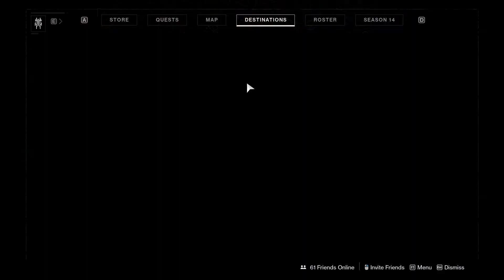25th May 2021 Weekly Reset | Destiny 2 | Brightdust | Seasonal Challenges Week 3 | Mayhem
25th May 2021

This video includes Brightdust section , crucible rotation playlist , seasonal challenges of week 3 , nightfall of this week.